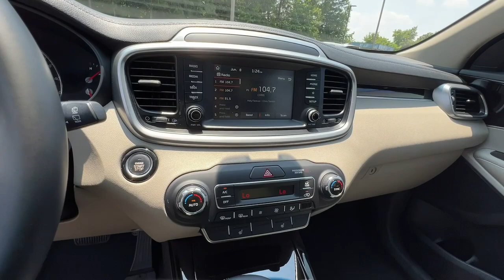2020 Kia Sorento Smyrna, Marrietta, Atlanta, Alpharetta, Kennesaw, GA 290884A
Imperial Blue Used 2020 Kia Sorento EX V6 available in Smyrna, Georgia at Ed Voyles Hyundai Kia. Servicing the Marrietta, Atlanta, Alpharetta, Kennesaw, GA area.

2020 Kia Sorento EX . STANDARD S FWD FEATURESMECHANICAL3.3L Gas Direct Injection (GDI) 6-Cyl Engine8-Speed Automatic TransmissionKIA DRIVE WISE DRIVER-ASSIST TECHNOLOGYBlind-Spot Collision Warning (BCW)Forward Collision-Avoidance Assist-Car (FCA-Car)Rear Cross-Traffic Collision Warning (RCCW)Parking Distance Warning-Reverse (PDW-R)SAFETYDual Front Advanced AirbagsDual Front Seat-Mounted Side & Full-Length Curtain AirbagsTraction Control System (TCS)Electronic Stability Control (ESC)Hill-start Assist Control (HAC)Tire Pressure Monitoring System (TPMS)INTERIOR, COMFORT & CONVENIENCE7 Touchscreen w/ Android Auto & Apple CarPlayRear Camera with Dynamic GuidelinesDual Zone - Full Automatic Temperature ControlPower Windows, Door Locks & Outside MirrorsPower Driver's Seat w/ Lumbar SupportHeated Front SeatsSmart Key with Push Button StartSteering Wheel Controls (Bluetooth/Audio/Cruise)Tilt and Telescopic Steering ColumnLeather-Wrapped Steering Wheel and Shift KnobUSB / Auxiliary Input JacksIlluminated Visor Vanity MirrorsInterior Accent IlluminationRear Center Armrest with CupholdersOne-Touch Slide & Fold 2nd Row Seats50/50 Split-Folding 3rd Row Seats3rd Row A/C With ControlsEXTERIORProjector Beam Headlights w/ LED Positioning LightsAcoustic Front WindshieldPrivacy GlassBlack Finish Roof Rails & Mirror Caps19 Black Alloy Wheels COMPARE EX FWD FEATURESAdded to/in place of standard S FWD features Included- Panoramic Sunroof w/ Power Sunshade Included- Leather Trimmed Seating (1st & 2nd Row Only) Included- Smart (Hands-free) Power Liftgate Included- Blind-Spot Collision-Avoidance Assist (BCA) Included- Rear Cross-Traffic Collision-Avoidance Assist Included(RCCA)- Enhanced FCA - with Pedestrian Detection Included- Smart Cruise Control w/ Stop & Go Included- Lane Departure Warning (LDW) Included- Lane Keeping Assist (LKA) Included- Driver Attention Warning (DAW) Included- Projector Fog Lamps Included- Silver Roof Rails Included- Body Color Outside Mirrors Included- Acoustic Front Door Windows Included- Premium TFT Supervision Meter Included- Electronic Parking Brake Advertised Price excludes Tax, Registration, Title, and Electronic Title and Registration filing fees. $798 Dealer Doc Fee is included in the Advertised price. A copy of the advertisement must be presented at time of purchase by the purchaser to receive any special or advertised price. Prior sales are excluded. Cannot be combined with website offers. We attempt to update this inventory regularly; however, there can be a lag between the sale of a vehicle and the updating of inventory. * The efficiencies of eCommerce permit us to offer e-Commerce consumers pricing benefits. Therefore, prices on this website are available only to consumers who initiate their transactions via email or the contact mechanism of this website. * While every reasonable effort is made to ensure the accuracy of this information, we are not responsible for any errors or omissions contained on the pages of this website. Awards:* JD Power Initial Quality Study (IQS)